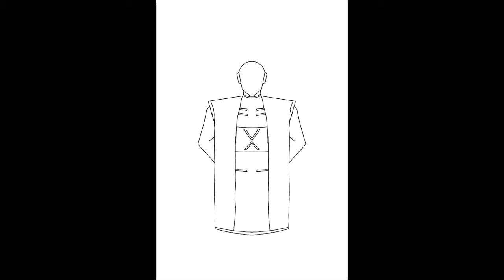my own version of dragon ball character's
sound

ibispaintx
anime character's
dragon ball